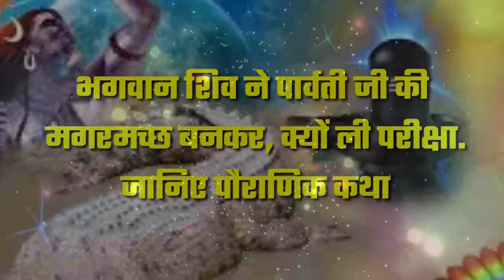भगवान शिव ने क्यों ली परीक्षा | जानिए पौराणिक कथा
shivkatha
shiv aradhna vart
shiv mahapuran katha
shiv mahapuran katha giri bapu
somvar vrat katha
somvar vrat vidhi
savan somvar vrat
16 somvar vrat vidhi
savan somvar vrat niyam
sawan somvar vrat katha
savan somvar vrat mehetva
16 somvar vrat
solah somvar vrat katha
solah somvar vrat vidhi
somvar vrat
somvaar vrat ki katha
solah somvar vrat kaise kare
solah somvar vrat
somwar vrat
somvar ki vrat katha
vrat katha
somwar vrat katha
sawan somvar
somvar vrat aarti
16 somvar vrat katha
16 somvar vrat niyam
shiv katha
katha
live katha
shiv mahapuran katha
katha live
live shiv katha
shri shiv mahapuran katha
giribapu katha
live giribapu katha
shiva parvati bhajan 2022
shiv puran katha
shiv vivha katha song
shiv vivah katha by ds pal
saawan katha
pradeep mishra ki katha
katha in ujain
katha shiv ki
harihar shiv mahapuran katha
har ki paudi shiv mahapuran katha
shiv ji ki gatha
shiv katha 2016
shiva aradhana

सोमवार व्रत
सावन सोमवार व्रत कथा
सोमवार व्रत की कथा
सावन सोमवार व्रत 2022
सावन सोमवार
सोमवार व्रत और पूजन विधि
सावन सोमवार व्रत की कहानी
सोलह सोमवार व्रत
सावन सोमवार व्रत 2021
व्रत
सोमवार व्रत विधि
सोमवार व्रत के नियम
सोमवार व्रत का महत्व
सोलह सोमवार व्रत कथा
सावन सोमवार व्रत विधि
सोमवार व्रत का उद्यापन
सोमवार व्रत का क्या महत्व है?
विधिवत सोलह सोमवार व्रत कैसे करें
सोमवार
सोलह सोमवार व्रत का उद्यापन कैसे करें
१६ सोमवार व्रत
श्री शिव महापुराण कथा
शिव कथा
शिव महापुराण कथा
शिव चर्चा कथा
चमत्कारी कथा
शिव विवाह कथा
सोमवार व्रत कथा
भगवान शिव की यह चमत्कारी कथा
मराठी शिव कथा
कथा सार
शिव गुरु कथा
शिव पुराण कथा
सोमवार की कथा
कथा शिव विवाह
पार्वती की कथा
शिवगुरू की कथा
शिव जी की कथा भजन
राजा रानी की कथा
2022 ठाकुर जी कथा
विष्णुपुराण कथा
माता पार्वती की कथा
शिव महापुराण कथा लाइव
शिवरात्रि स्पेशल कथा